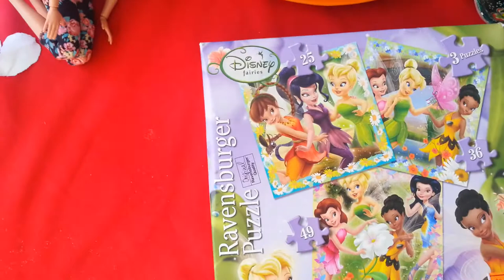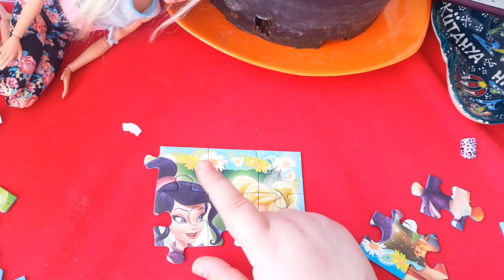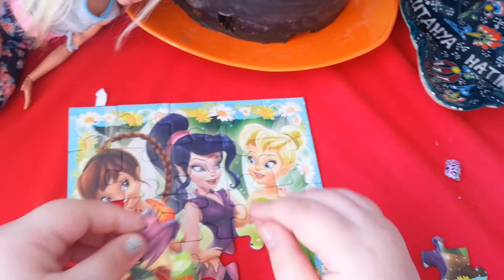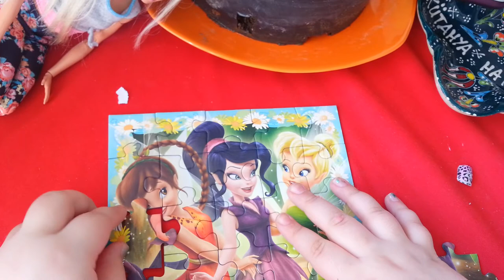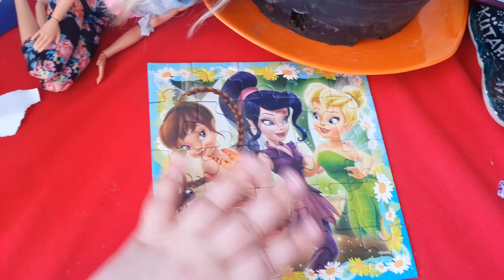Ravensburger puzzle açtım🍔